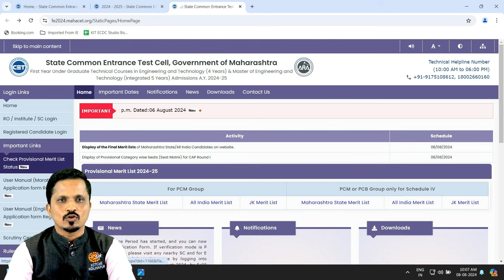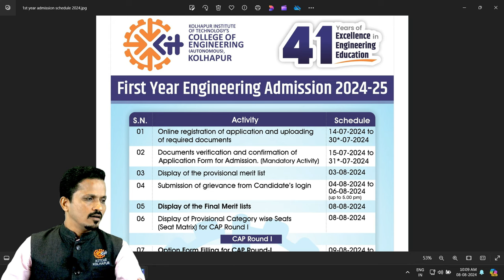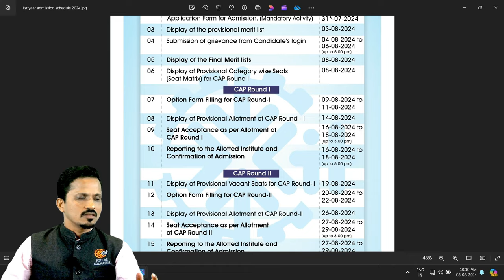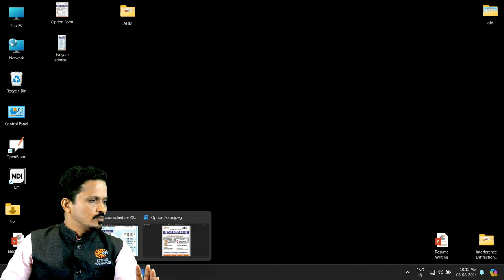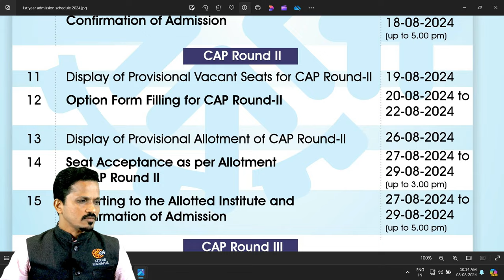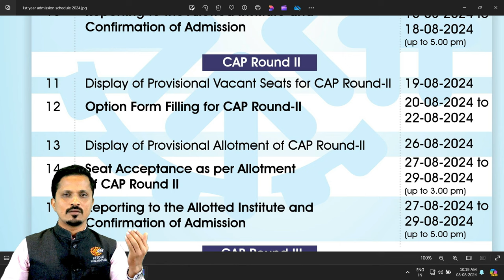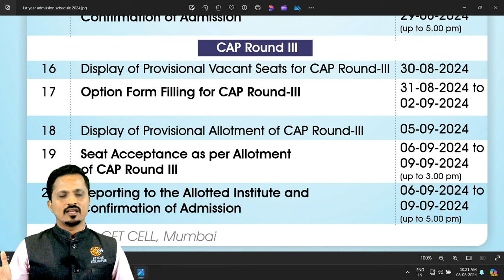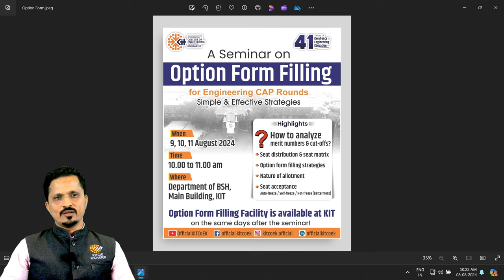First Year Engineering Admissions 2024 | Detailed CAP Schedule | Seminar on Option Form Filling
(Just click on the above link and send *hello KIT* to receive auto replies).
In this video:
✅ Detailed CAP Schedule
✅ Seminar on Option Form Filling
KIT's College of Engineering (Autonomous), Near Chitranagari, Kolhapur!